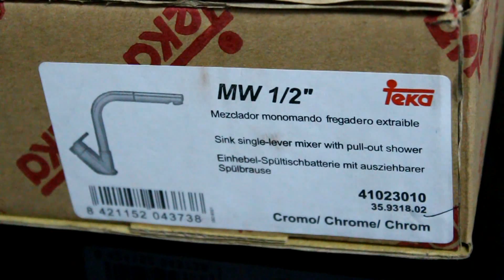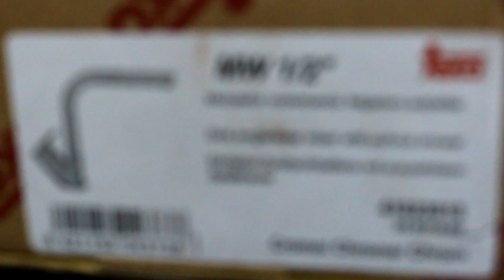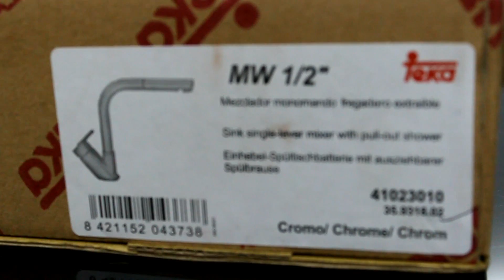Khui hộp vòi rửa teka cao cấp Elan teka ( Thế Giới Bêp )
Chậu rửa bát,vòi rửa bát
Máy rửa bát,bột rửa bát, muối rửa bát rossy,chất tẩy rửa cho máy ,máy rửa bát bosch,thiết bị nhà bếp teka,miele
Thiết bị nhà bếp cao cấp
Công ty cổ phần THẾ GIỚI BẾP
Địa chỉ :272 Khâm thiên -Đống Đa - Hà Nội
Giấy phép kinh doanh số :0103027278
Cấp ngày 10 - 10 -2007

Trụ sở chính - showroom và văn phòng Phía Bắc
*Trung tâm điều hành -- trụ sở chính số 1:
Chuyên tủ bếp gỗ và thiết bị bếp gia đình
272 Khâm Thiên , Đống Đa , Hà Nội
*Showroom và Văn phòng số 2:
Chuyên tủ bếp inox và thiết bị bếp công nghiệp
374 Khâm thiên ,Đống Đa , Hà Nội
*Showroom và Văn Phòng số 3:
83 Nguyễn Văn Cừ , Long Biên ,Hà Nội
*Showroom và Văn phòng số 4:
234 Quang Trung , Hà Đông, Hà Nội